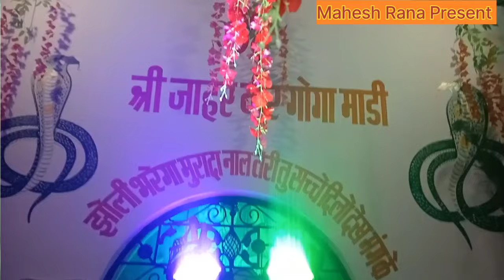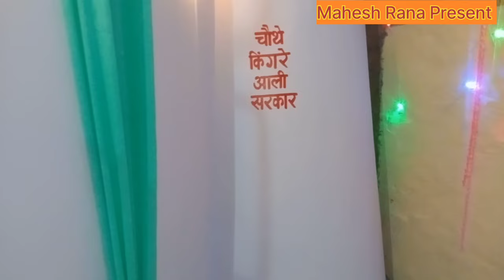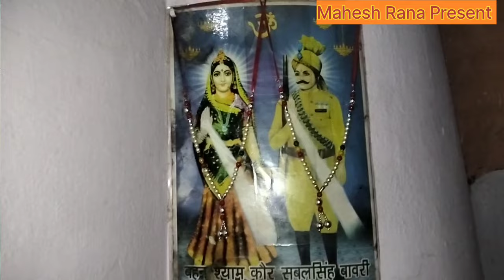सबल सिंह बाबा की चढ़ाई कैसे होती जोरदार सवारी की पैड़ी। SABAL Singh Bawri paidi । Sangi Nath Party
Channel -Mahesh Rana

🙏गोगा जाहरवीर जी से जुड़ी सभी संगत को मेरा प्रणाम🙏

Mahesh Rana

क्लिक करे और 🔔घंटी पर क्लिक करे और All के ऑप्शन पर क्लिक करें | जिससे हमारी नई वीडियो की सूचना (Notification) आपको मिलती रहे |

Thanks.

Your Querie
baba sabal singh ki paidi
sabal singh baba ki paidi
baba sabal singh bawri song
chaman lal and party
sabal singh
sabal singh baba ke bhajan
sabal singh
baba sabal singh bori
sangi nath and party
sangi nath
sabal singh bawri
sangi nath and party mata madanan
sangi nath shyam to wale
sangi nath and party kolu
bhagat ki katha
sangi nath and party qawwali
sangi nath baba sabal
singh ki paidi
sangi nath and party mata ki bhent
sangi nath and party katha
sunny nath and party mata ke bhajan
goga ji ka bhajan rajasthani
medi wale ke bhajan
nahar singh peer ke bhajan deru par
guga jahar peer ji bhajan punjabi
goga ji ke bhajan haryanvi
madan lal mokalsar goga ji bhajan
jaharveer ki bhagat
goga chauhan ke gane
nahar singh peer ke bhajan
Goga ji ki paidi
jaharveer Goga ji ki paidi
sunny Nath and party